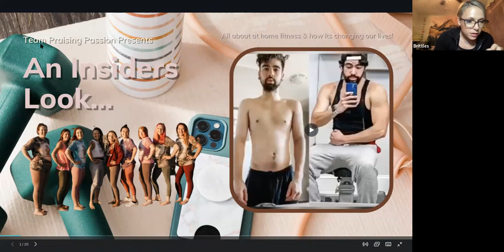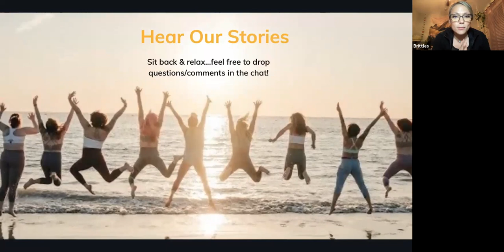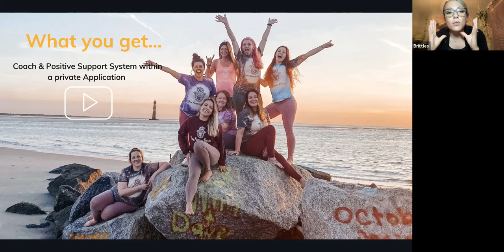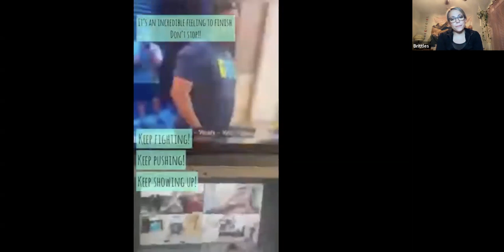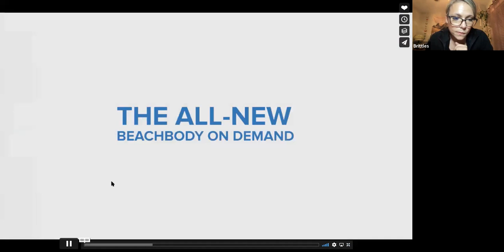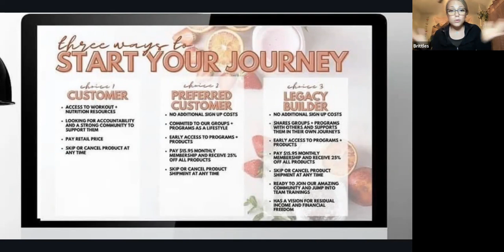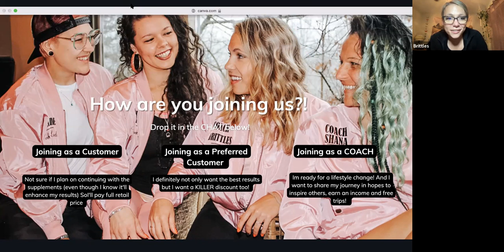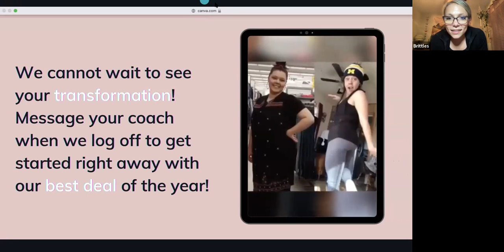March Live Insiders Look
Hear about how my team and Have changed our lives with at home fitness and nutrition programs! Plus catch a recap of our last retreat in the mountains!